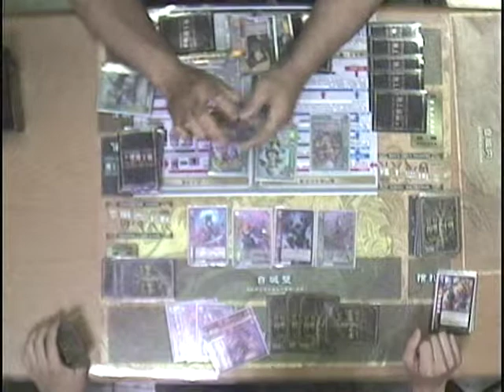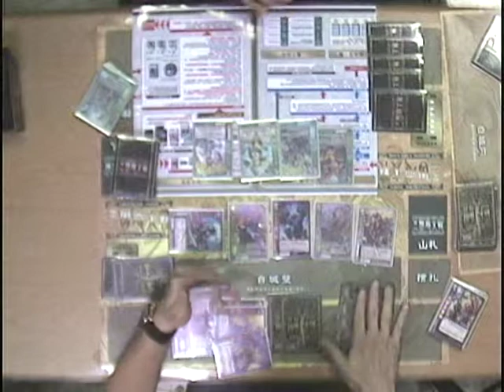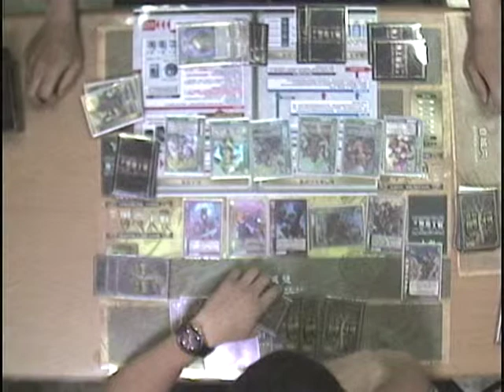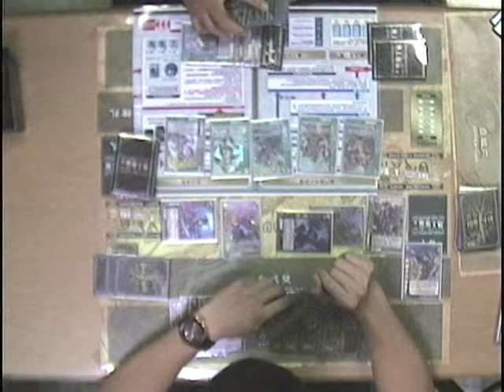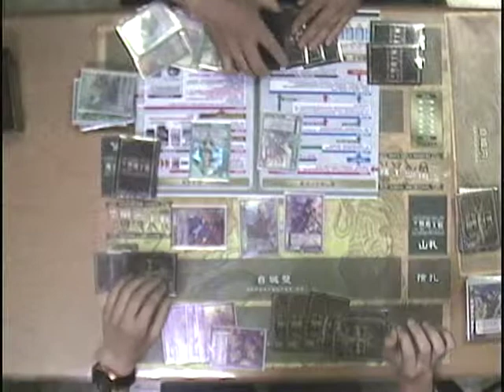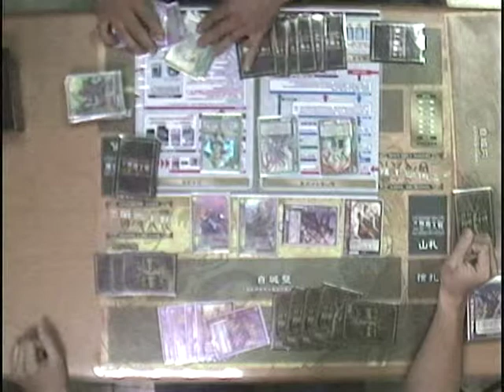GAME休閒館-中壢中央店．三國志大戰TCG．8/10冠亞軍之戰．第一回（下）